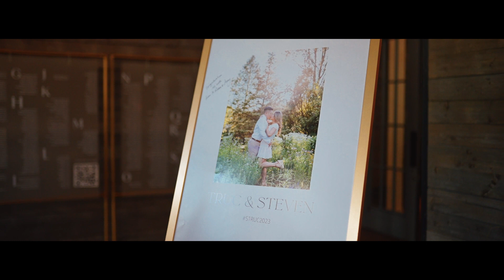Truc & Steven :: Superhero :: Wedding Trailer from Machine Shop Minneapolis